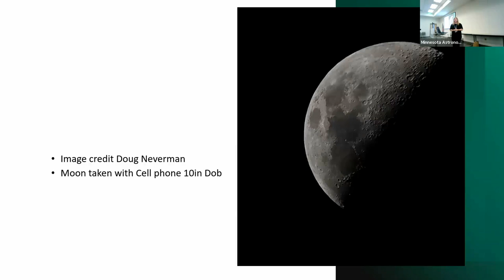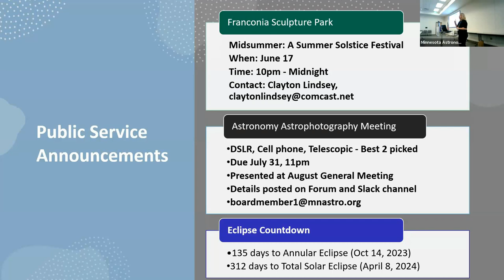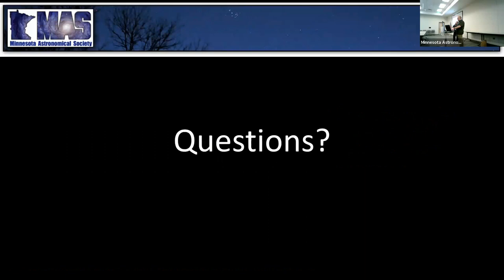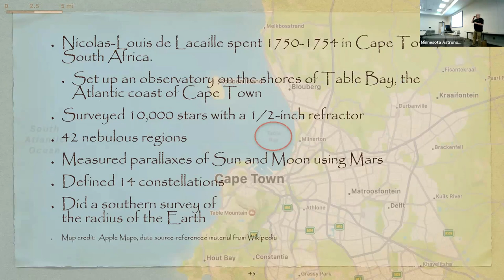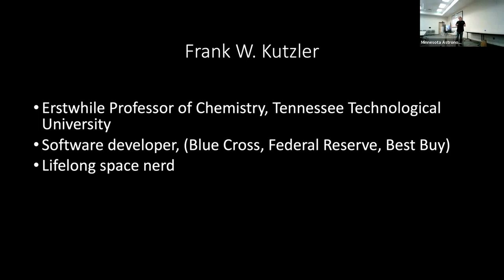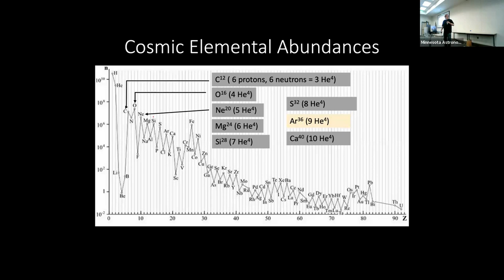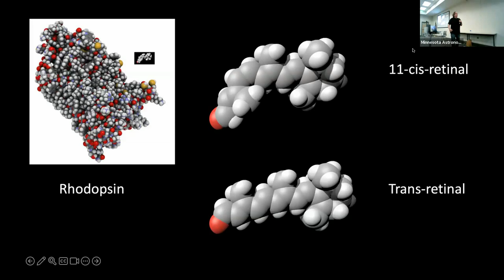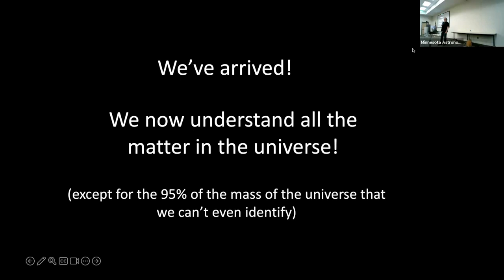Hybrid MAS Monthly Meeting JUNE 1 2023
Regular Monthly Meeting
Better Know a Constellation
Featured Speaker: Prof. Frank Kutzler – Tennessee Technological University
Topic: Stellar Nucleosynthesis – How we got to metals?